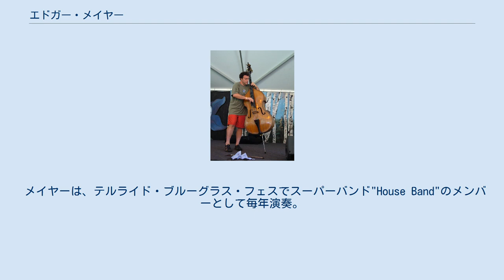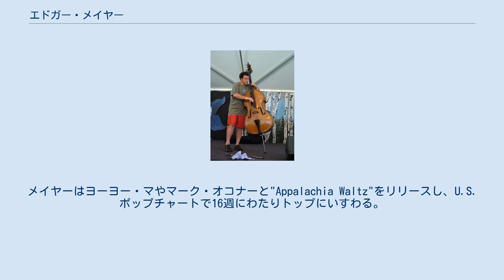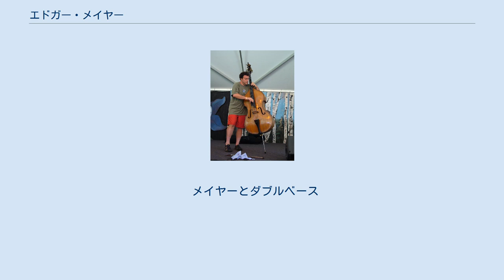エドガー・メイヤー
エドガー・メイヤー（Edgar Meyer, 1960年11月24日 - ）は、アメリカのベーシスト、マルチ演奏者、作曲家。
彼のスタイルには、クラシック、ブルーグラス、ニューグラス、ジャズが含まれる。
メイヤーはナッシュビルでセッション・ミュージシャンとして活動しており、様々なチャンバーバンドのメンバーとして活動し、作曲や編曲も行っている。
彼の共演者は、さまざまなジャンルにわたる。
例えば、ジョシュア・ベル、ヒラリー・ハーン、ヨーヨー・マ、ジェリー・ダグラス、ベラ・フレック、ザキール・フセイン、サム・ブッシュ、ジェームス・テイラー、クリス・シーリ、マイク・マーシャル、マーク・オコナー、アリソン・クラウス、マーク・チャピン・カーペンター、ガイ・クラーク、ニッケル・クリークなどである。
 メイヤーは、テルライド・ブルーグラス・フェスでスーパーバンド"House Band"のメンバーとして毎年演奏。
このバンドは、メイヤーのほか、サム・ブッシュ、ベラ・フレック、ジェリー・ダグラス、スチュアート・ダンカンがメンバー。
 メイヤーはオーク・リッジ (テネシー州)で育つ。
ダブルベースの演奏を、地元の公立学校でストリングオーケストラの授業を受け持っていた父親から学ぶ。
メイヤーはのちに、インディアナ大学に進学し、スチュアート・サンキーとともに学ぶ。
 メイヤーは、卓越した技術によって、ヴィルトゥオーソを獲得したことで知られる。
彼より以前のベーシスト、ゲーリー・カーやマーク・ベルナットの後に続き、バッハの無伴奏チェロ組曲などに向けた、作曲も行う。
 メイヤーはダブルベース協奏曲、弦楽五重奏、ベースとチェロの二重奏、1999年のヒラリー・ハーンに向けたバイオリン協奏曲などの作曲も行っている。
 2000年、メイヤーは数年に一度、目立った功績を果たしたクラシック奏者に送られるアベリー・フィッシャー・プライズに輝く。
2002年には、マッカーサー・フェローを受賞。
メイヤーはヨーヨー・マやマーク・オコナーと"Appalachia Waltz"をリリースし、U.S.ポップチャートで16週にわたりトップにいすわる。
メイヤーは再びヨーヨー・マ、マーク・オコナーと共に"Appa;achian Journey"をリリースし、グラミー賞でベスト・クラシカル・クロスオーバー・アルバムを受賞。
 2006年に、Sony Classicalからセルフタイトルアルバムをリリース。
このアルバムでは全てを彼が演奏している。
基本は、ピアノとダブルベースだが、ギター、バンジョー、ヴィオラ・ダ・ガンバ、マンドリン、ドブロも演奏する。
 メイヤーはヴァンダービルト大学とカーティス音楽学校において、ダブルベースの臨時准教授を務める。
 また、アスペン音楽祭の芸術部門のメンバーも務めている。
 メイヤーとダブルベース